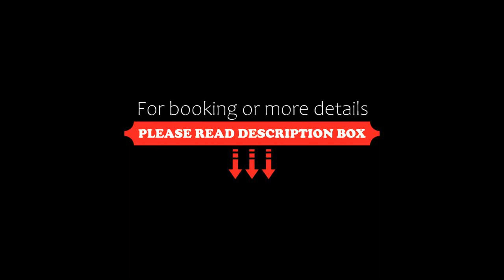Atlantis Backpackers, Picton, New Zealand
About Property:
Atlantis Backpackers is a minutes walk from Picton Waterfront and a 2-minute walk from Picton Train Station. This simple accommodation features barbecue facilities and free on-site parking.

Guests can choose to stay in a lively dormitory room or in the comfort of their own private room with a full kitchen. All rooms have access to a shared bathroom. Linen and towels are provided in most rooms.

The property has a large mov...
Property Type: Hotel
Address: 42 London Quay, 7250 Picton, New Zealand
Searching For
1. Atlantis Backpackers - Picton - New Zealand
2. Atlantis Backpackers - Picton - New Zealand Address
3. Atlantis Backpackers - Picton - New Zealand Rooms
4. Atlantis Backpackers - Picton - New Zealand Amenities
5. Atlantis Backpackers - Picton - New Zealand Offers and Deals
Audio Credit:
Track Title: Reasons To Hope
Artist: Reed Mathis